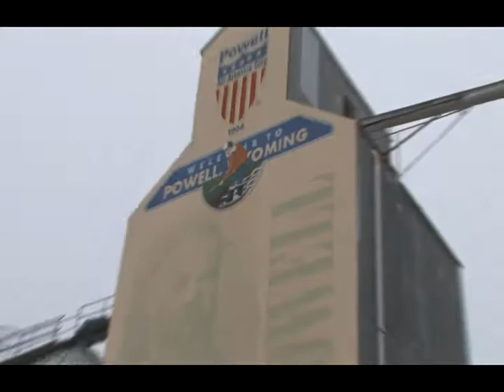Neil Hansen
Neil Hansen recieved a 2007 Wyoming Governor's Arts Award.